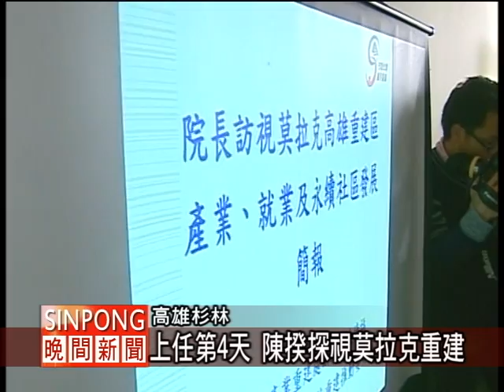陳揆就任首下鄉 探訪大愛永久屋 20120209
行政院長陳冲上任第四天，第一次下鄉就南下關心莫拉克災區的重建，到高雄杉林的大愛園區進行訪視。大愛生活重建中心輔導居民發展琉璃珠和竹燈產業，希望擴增社區商機；另外一旁的永齡有機農場也釋出一百多個工作機會，其中有96%晉用園區居民，陳冲肯定園區發展商業的做法，認為這樣才有助於社區的生活重建。

另外，針對監察院長王建煊表示願意以院長的位置來換部長，來推動財稅改革的工作，陳冲沒有正面回應，只表示財政部的工作不是只有加稅減稅，陳冲表示，社會所關心的資本利得稅有很多稽徵時的技術性問題，這個多年來都沒有達成共識，未來會儘快進行全面檢討，再決定要不要調整稅制。